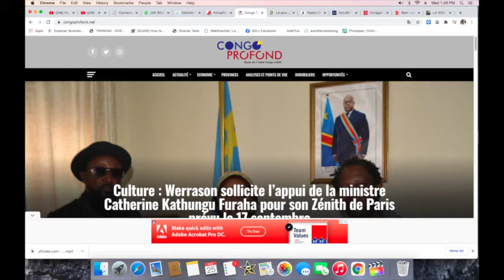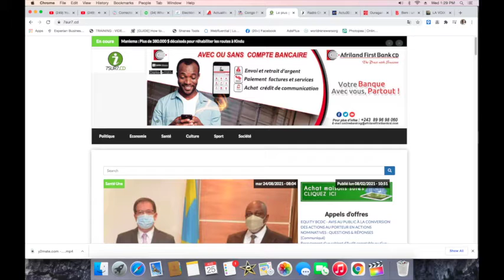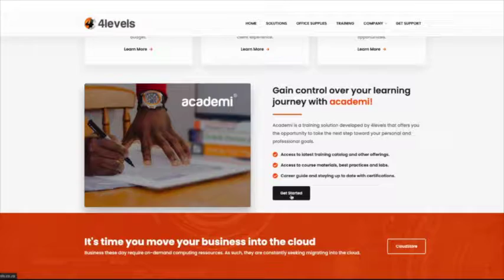CONTACTPROLIVE 25.08.21 GOUVERNEMENT SAMA LES SCANDALES EN CASCADE QUI DEVOILENT L'INCOMPETANCE